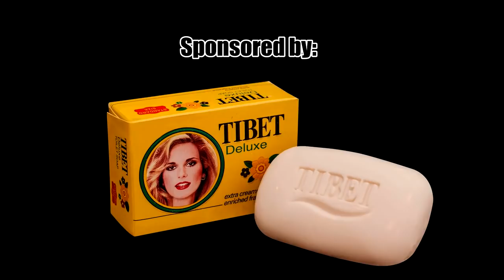"Everytime Relatives From Abroad Bring You Gifts" -By Danish Ali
That moment when your relative visits your place from abroad and all you care about is what gifts they have brought for you and get disappointed...